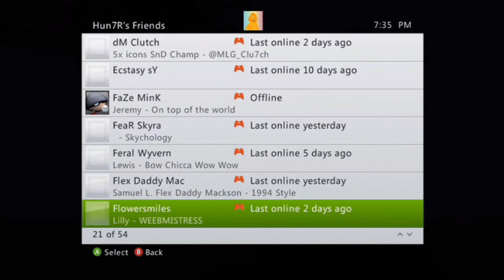League Play Against FaZe Mink + Friends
We were playing league play when FaZe Mink and his friends joined the lobby, but I didn't start recording 'till midway through the game. We ended up winning Hardpoint 250-69 against them. Sorry for being a little inactive lately.